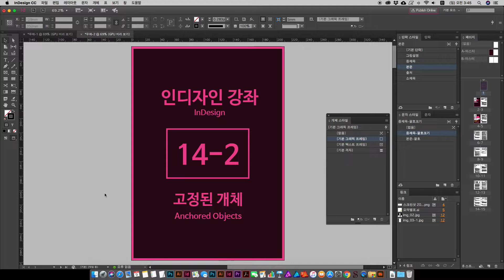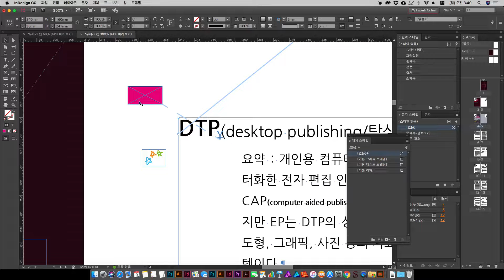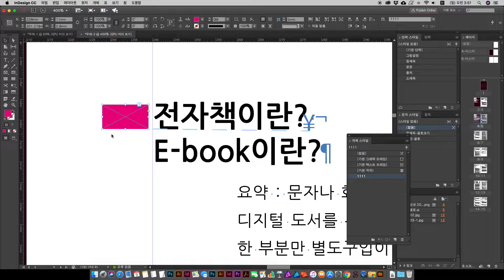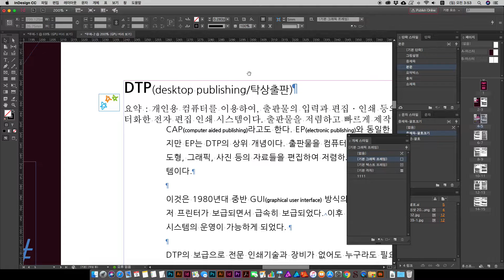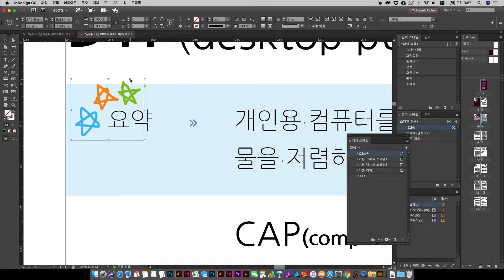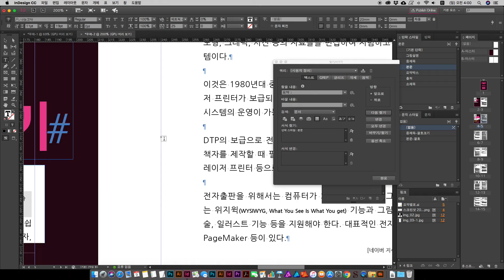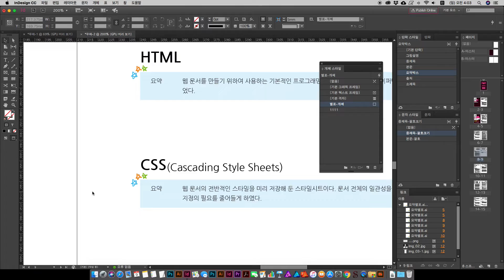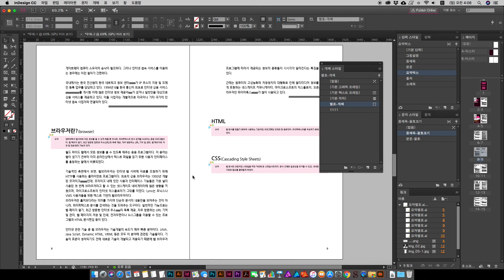[인디자인 강좌/강의] 14-2 고정된 개체 한번에 붙이기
고정된 개체를 찾기/바꾸기 기능으로 한번에 붙이는 설명입니다.
- 위의 링크에서 [ex-indesign14-고정된개체.zip] 압축파일을 다운 받아 주세요.
- 기존에 사용하던 [드롭박스]에서 다운로드 문제가 해결되지 않아서 [구글드라이브로]로 변경합니다.